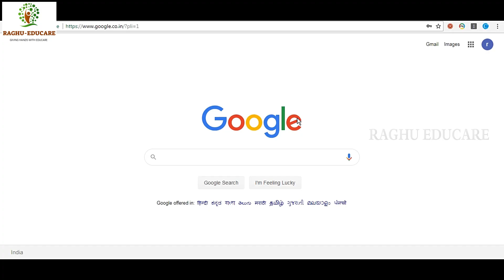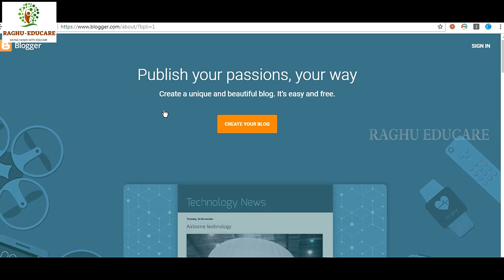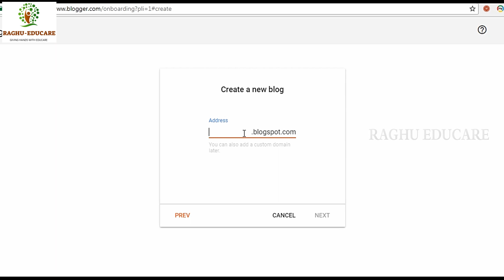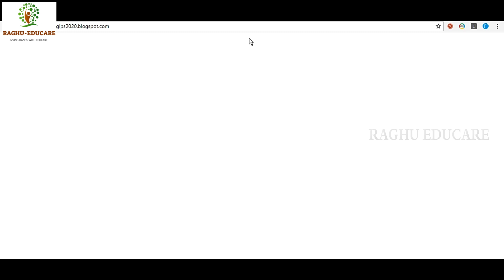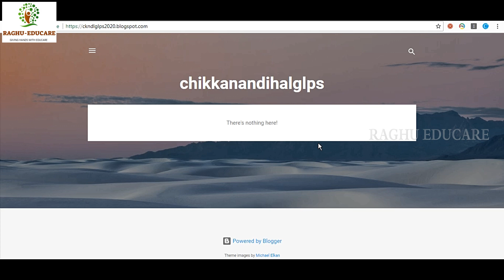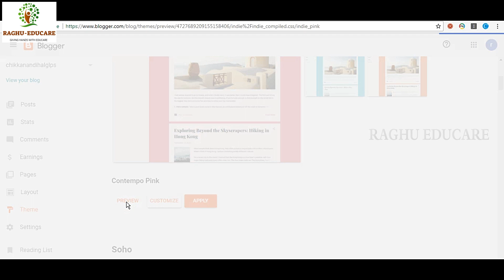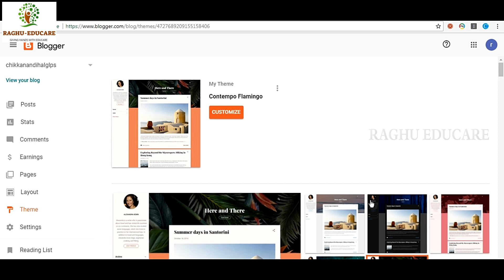ಶಾಲಾ ಬ್ಲಾಗ್‍ನ್ನು ಕ್ರಿಯೆಟ್ ಮಾಡುವುದು ಹೇಗೆ?ಕೇವಲ 5 ನಿಮಿಷಗಳಲ್ಲಿ!How To Create Blog for school and others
hi, namste
in this video you can learn how to creat a blog for individual, school and business purpose
u can get full tutorial to creat a blog

creat_school_blog BlogCreation raghueducare ಸಾಮಾನ್ಯಮಾಹಿತಿನಿಮ್ಮಬೆರಳ ತುದಿಯಲ್ಲಿ